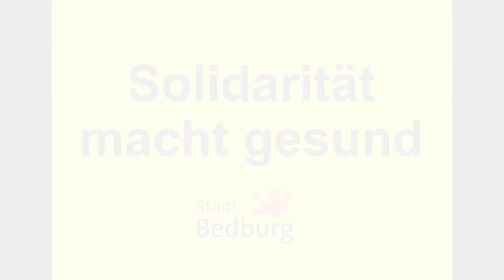Update 07.05.2020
Liebe BedburgerInnen,

heute war der Tag nach den großen Lockerungsankündigungen. Wir haben heute einfach nur versucht Ihre Fragen zu beantworten und uns selbst ein Bild von der neuen Lage zu machen. Dazu haben wir uns in unserem Stab für außergewöhnliche Ereignisse beraten - verbindliche Verordnungen suchen wir noch...

Die Öffnung der Grundschulen hat für die vierten Klassen heute gut geklappt - wenn Sie mich persönlich fragen, muss ich sagen, dass die Veränderungen für die Kinder schon sehr krass sind - die LehrerInnen leisten aktuell wirklich mal wieder GROßES. Ich hörte, dass die Kinder das heute prima hinbekommen haben.

Wir haben beschlossen, dass unsere Sportanlagen ab Montag öffnen. Morgen werden wir die weitere Vorgehensweise mit den Vereinen abstimmen. Auf den Fussballplätzen wird ein individuelles Training möglich sein, ebenso wie Leichtathletik - was noch bis zum 30. Mai warten muss ist ein echtes Fussballspiel - das bleibt zunächst untersagt.

Wir haben uns entschlossen, dass wir unsere Sporthallen bis zum 30. Mai geschlossen halten. Durch die erhöhten Hygienemaßnahmen an unseren Schulen ist eine sachgerechte Öffnung der Hallen zu einem früheren Zeitpunkt nicht möglich- ebenso nutzen viele LehrerInnen die Hallen aktuell als Konferenzraum. Die Hygiene an den Schulen hat in dieser Situation absolute Priorität - ich bitte um Verständnis.

Ich habe heute Gespräche mit Gastronomen geführt und versucht Fragen zu beantworten - leider haben wir noch keine verbindliche Verordnung oder Konkretisierungen der Landesregierungen erhalten. Wir informieren Sie alle, sobald wir hier konkrete Angaben haben.

Liebe BedburgerInnen,

unsere Disziplin entscheidet in den kommenden Wochen darüber, ob wir in einigen Wochen noch mehr Normalität zurückgewinnen, oder ob wir das Rad nochmal zurückdrehen müssen. Ich habe heute an vielen Stellen weniger Disziplin erlebt. Das ist nicht gut. Bitte bleiben Sie achtsam, halten Sie weiterhin Abstand und tragen Sie ihre Masken- wir sind angehalten Verstöße zu sanktionieren…

Der Gruß des Tages geht heute an meine MitarbeiterInnen in der Verwaltung - die Stadtverwaltung ist seit Montag wieder geöffnet - nach Terminabsprache - wir mussten viele Arbeitsabläufe an die neue Situation anpassen und das ist dank der Hilfe alle auch gelungen. Muss auch mal gesagt werden 😉

Bitte halten Sie Abstand, achten Sie auf sich und Ihre Nachbarn und bleiben Sie gesund.

Ihr und Euer
Sascha Solbach
Bürgermeister der Stadt Bedburg